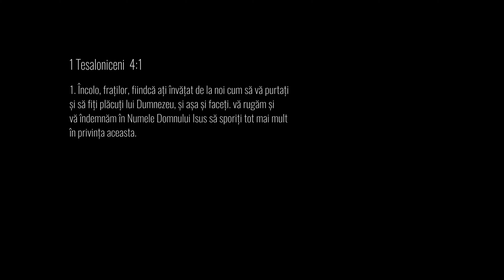Ziua 15 - 1 Tesaloniceni 4:1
A cincisprezecea zi de studiu: 1 Tesaloniceni 4:1
„Modele de Urmat”
30 de zile de studiu - 1 Tesaloniceni